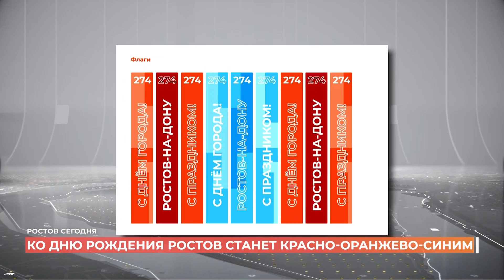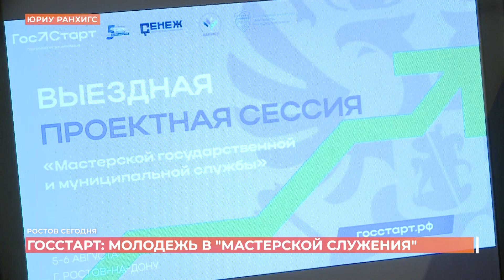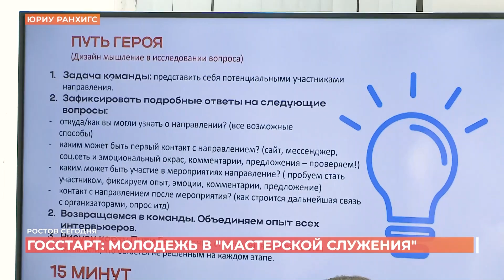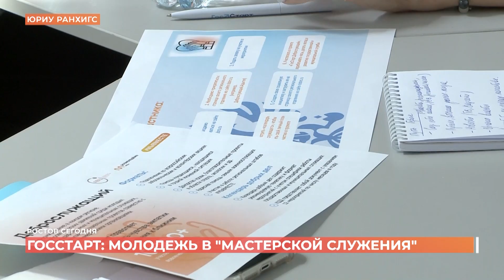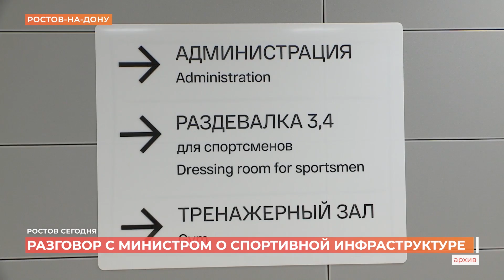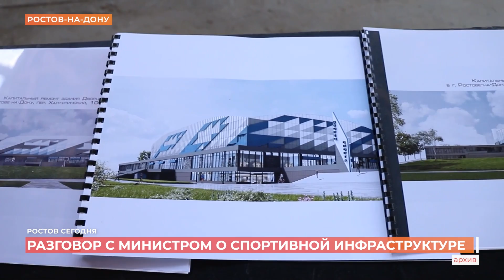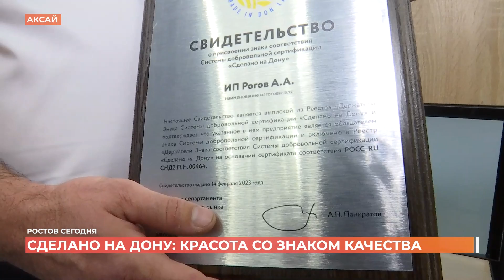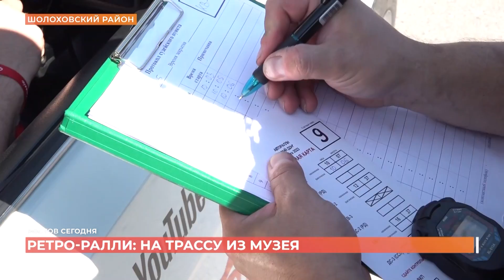Ростов сегодня: вечерний выпуск. 8 августа 2023